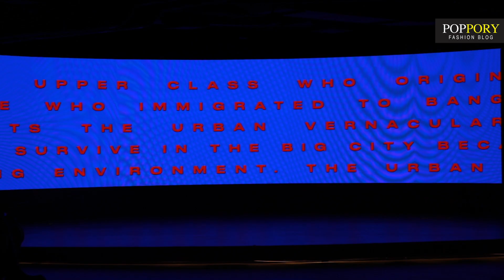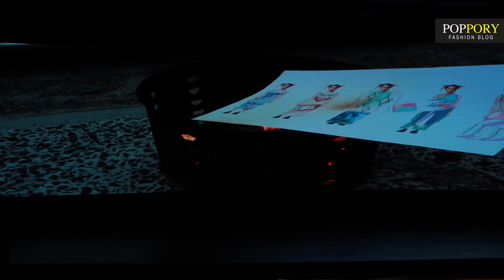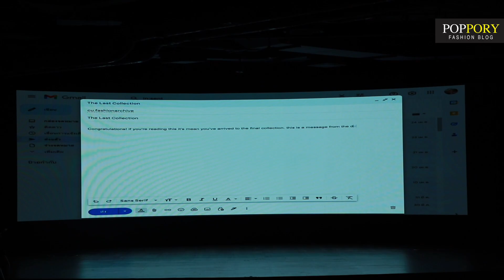Endless Norm Disruptor (END) 2O23 Fashion Graduate Showcase CHULALONGKORN FASHION GRADUATE SHOWCASE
A graduation showcase from senior fashion student of Faculty of Fine and Applied Art, Fashion Design and Textile Major, Chulalongkorn University.
A showcase for expressing our individuality and uniqueness from 19 students through the theme of “Endless Norm Disruptor (END)” which speaks about the rebellious creativity.

โชว์เคสการแสดงแฟชั่นโชว์จบการศึกษาของนิสิตสาขาแฟชั่นและสิ่งทอ ภาควิชานฤมิตศิลป์ คณะศิลปกรรมศาสตร์ จุฬาลงกรณ์มหาวิทยาลัย

โดยจะจัดแสดงผลงานออกแบบที่แสดงถึงเอกลักษณ์เฉพาะตัวของนิสิตทั้งหมด 19 คน ผ่านคอนเซ็ปต์ Endless Norm Disruptor (END) ที่พูดถึงความครีเอทีฟนอกเหนือกรอบหรือกฎเกณฑ์

ผลงานธีสิสนักศึกษาชั้นปีที่ 4  คณะศิลปกรรมศาสตร์ ภาควิชานฤมิตศิลป์ สาขาแฟชั่ยและสิ่งทอ จุฬาลงกรณ์มหาวิทยาลัย

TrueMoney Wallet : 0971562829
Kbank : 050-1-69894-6